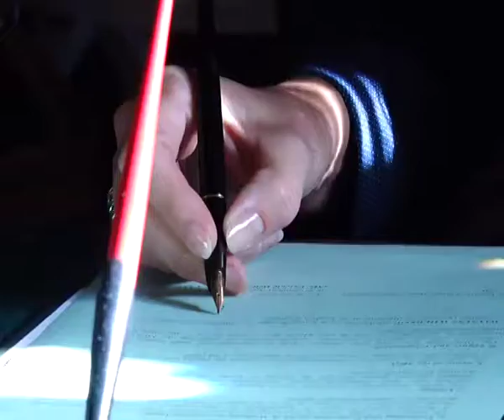Sindh CM meets Belgium Ambassador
Karachi: (November 5th, 2018) Sindh Chief Minister Syed Murad Ali Shah meets trade delegation of Belgium led by Belgium Ambassador in Pakistan Mr. Frédéric VERHEYDEN at CM House.